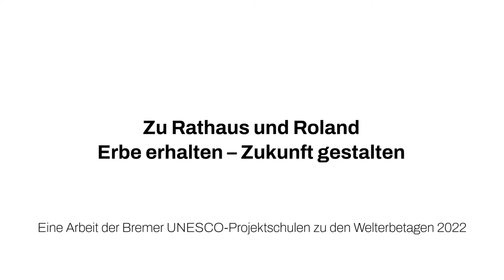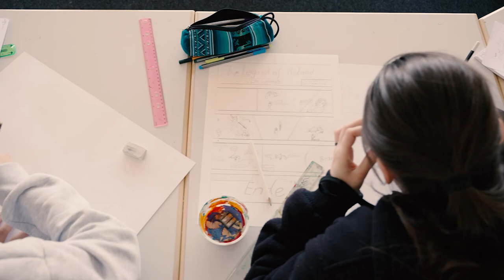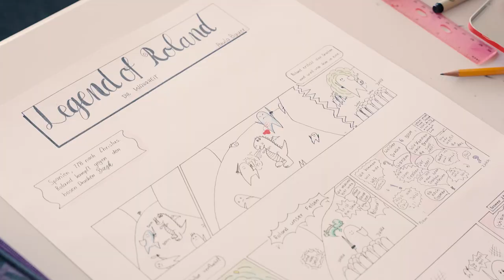Erbe erhalten - Zukunft gestalten - UNESCO Projektschulen Bremen 22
Während einer Tagung vom 20.-23. April 2022 zum Bremer Welterbe setzten sich 28 Schüler:innen des 7.-10. Jahrgangs von drei Bremer UNESCO-Projektschulen (Gesamtschule Bremen Mitte, Wilhelm-Kaisen-Oberschule und Oberschlule an der Lerchenstr.) mit dem Welterbe kreativ auseinander.
Der Auftakt fand im Bremer Rathaus statt. Dort wurden die Schüler:innen vom Bürgermeister Dr. Andreas Bovenschulte und der Bildungssenatorin Sascha Aulepp begrüßt, erhielten durch die Senatskanzlei eine exklusive Rathausführung und von Jasmin Frischemeier von der DUK eine Einführung in den Welterbegedanken.
An den folgenden 3 Tagen arbeiteten die Schüler:innen in den Sparten Performance, Comic und Graffiti mit Bremer Künsterl:innen.
Während der Bremer Welterbetage präsentieren die Schüler:innen ihre Ergebnisse am 1.6. auf dem Bremer Marktplatz gegen 12:15.